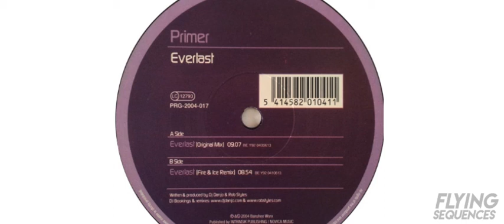Primer Everlast Original Mix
Primer - Everlast
Genre: Electronic
Style: Trance
Year: 2004